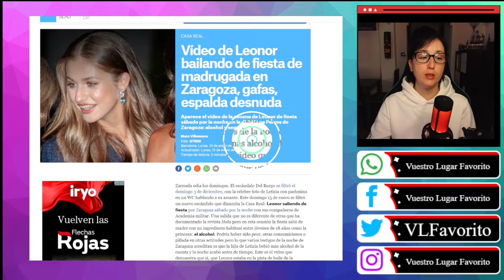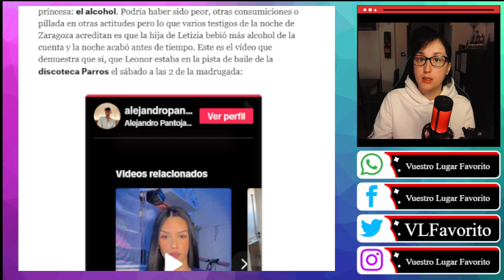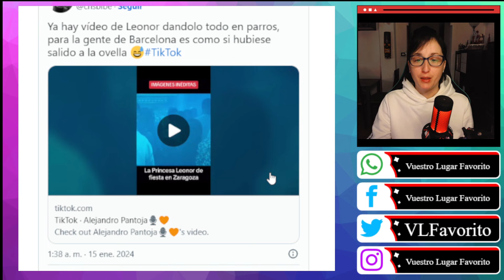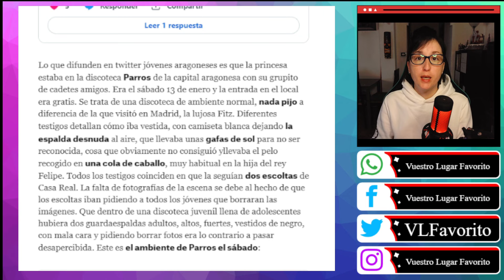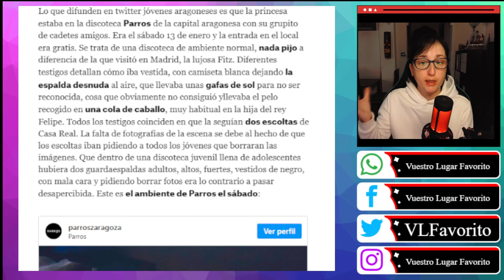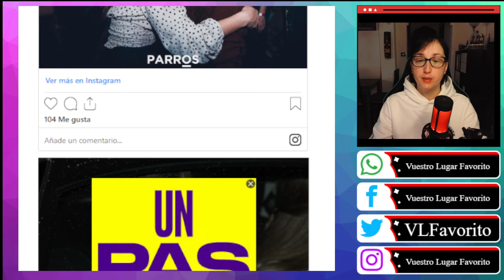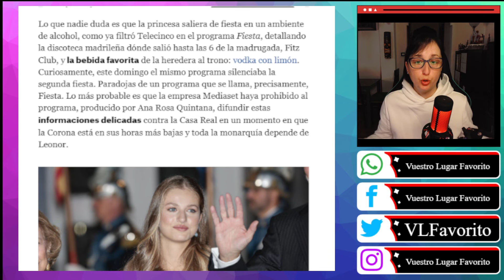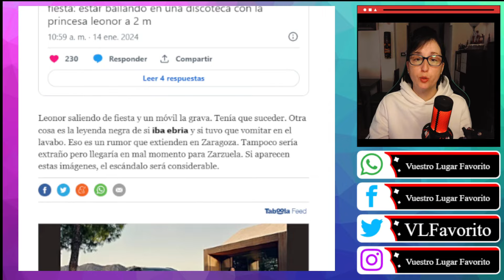Las PRUEBAS DEFINITIVAS de la FIESTA de Leonor que DEMUESTRAN su FIESTA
Las PRUEBAS de la FIESTA de Leonor en Zaragoza